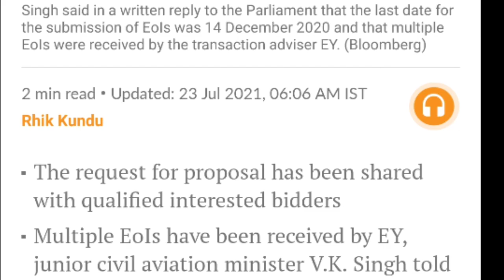Air India 15 सिंतबर को बड़ा फैसला? Air India किसी और को दी जा रही है। Air India Latest News.